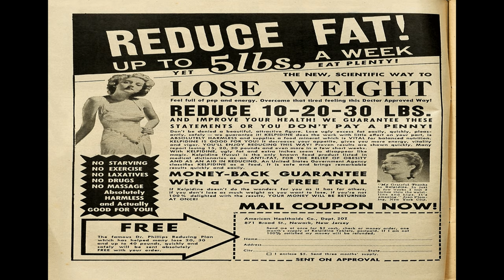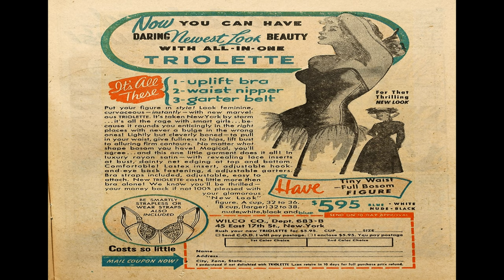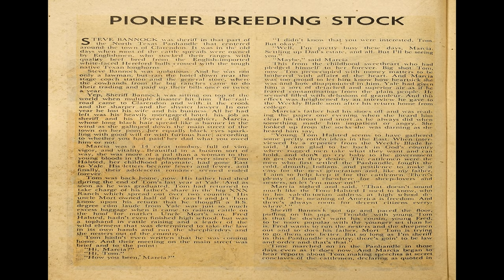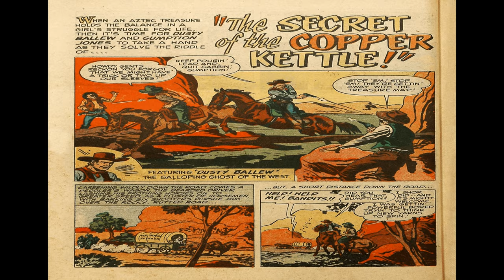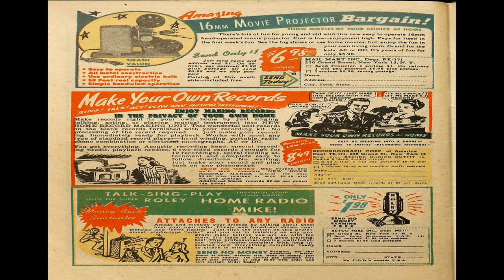Prize Comics Western 075 Comix Book Movie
Title: Prize Comics Western 075 | Publisher: Prize Comics Western | Date: May 1949 | Lang: English

Comic Contents:

Featuring:  Dusty Ballew
Genre:  Western-frontier

Comic Story (14 pages)  Mules, Men, and Guns
Genre:  Western-frontier

Comic Story (7 pages)  Railroad Saboteurs
Featuring:  Dusty Ballew

Comic Story (7 pages)  Six Gun Showdown At R. Gulch
Featuring:  Lazo Kid

Comic Story (8 pages)  Black Bull Clears a Ranch Woman's Name
Genre:  Western-frontier

Comic Story (7 pages)  Secret of the Copper Kettle
Genre:  Western-frontier

  Select YouTube
  Search gharold

Prize Comics Western 075 Comix Book Movie is part of the golden age comixs' Western-Frontier genre. The Golden Age refers to the first cycle of superhero comixs which existed between 1938 and 1950. This was the period in which the concept of the superhero was born.

G Harold 3:24 Authentic Police Cases No 4R Comix Book Movie

G Harold 3:22 Authentic Police Cases No 2R Comix Book Movie

G Harold 3:24 Authentic Police Cases No 1R Comix Book Movie